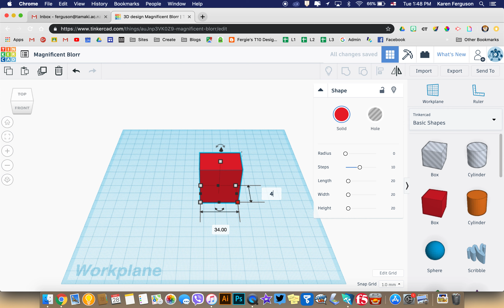Sizing a shape